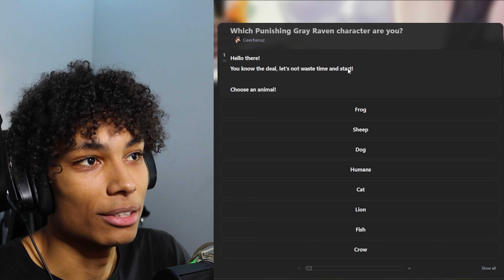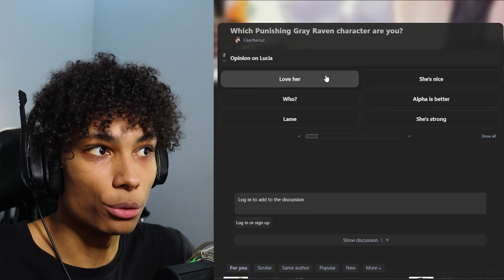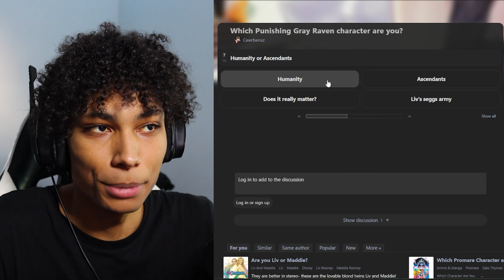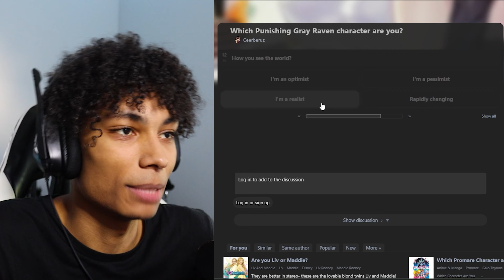TOPI TAKES A PGR CHARACTER QUIZ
I do this for most games I play ( a character quiz) and since I haven't done one for PGR I figured I might as well make a video about it. This quiz I took is linked below in case you wanna take it and send me some quizzes that provide an explanation of why I got the character I got and I'll make a video of the best one!

Liking
Clicking the bell for Notifications